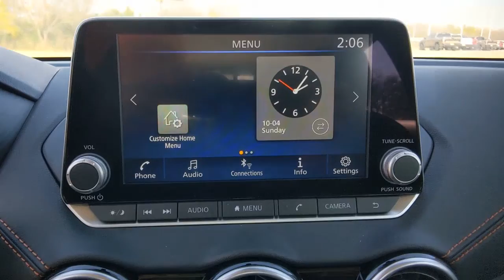2022 Nissan Sentra Denton, Dallas, Fort Worth, Grapevine, Lewisville, Frisco, TX D20046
Aspen White Tricoat New 2022 Nissan Sentra available in Denton, Texas at Gunn Nissan Denton. Servicing the Dallas, Fort Worth, Grapevine, Lewisville, Frisco, TX area.